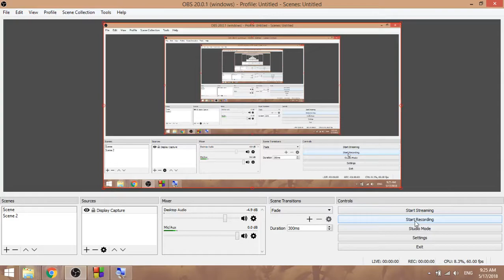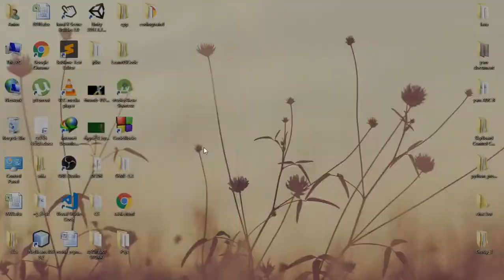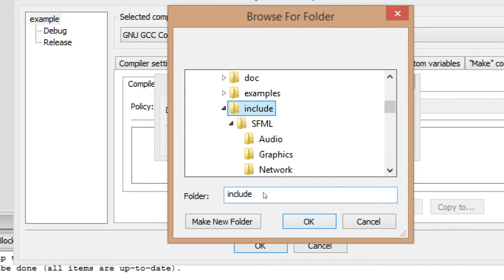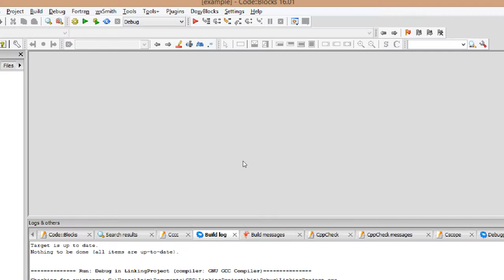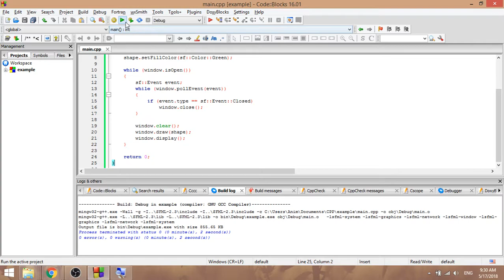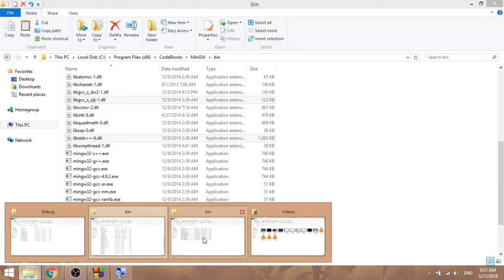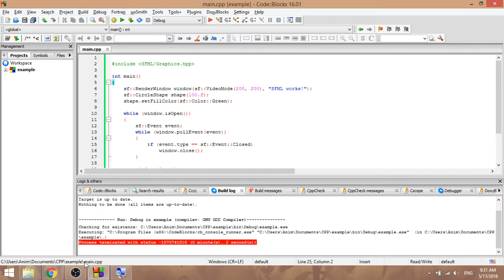How to link sfml library in CODE:BLOCKS IDE CPP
Download SFML Library

Files to copy
sfml/bin
mingw/bin/libgcc_s_sjlj-1.dll
mingw/bin/libstdc++-6.dll